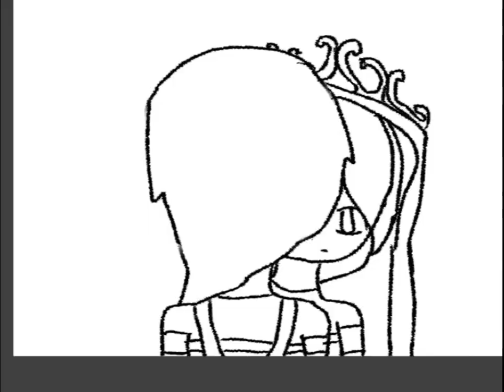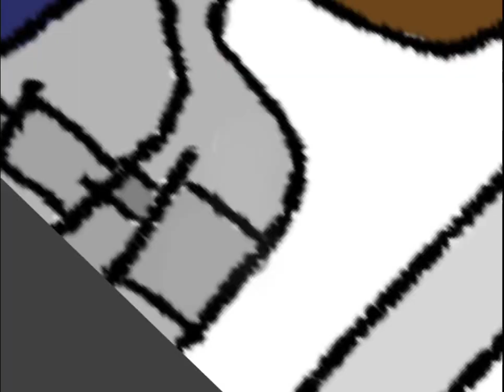Mirror || Speedpaint || Music In Desc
Song: Paper Crown by Alec Benjamin
Nightcore-d by: NightcoreGalaxy